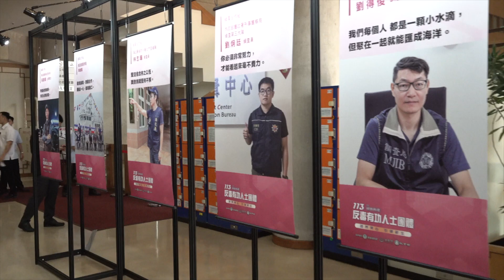20240626 總統出席「113年度反毒有功人士團體頒獎典禮」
賴清德總統出席「113年度反毒有功人士團體頒獎典禮」，肯定所有反毒工作者對國家社會的貢獻。並指出，反毒工作必須全力以赴，因毒品的危害會影響社會安定，也會影響國家安全。期盼大家跨界齊心，持續進行反毒工作，並從源頭阻斷毒品供應，讓不幸誤入歧途的人能獲得新生，保護國人免於毒品危害。